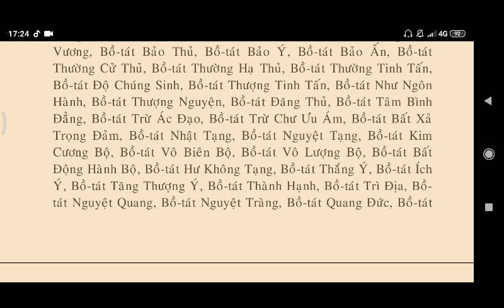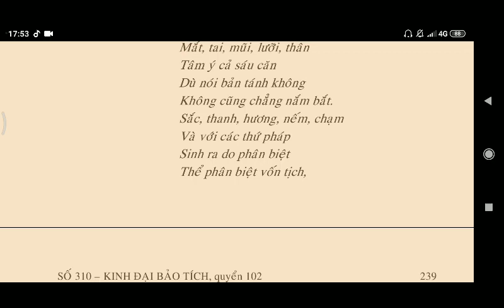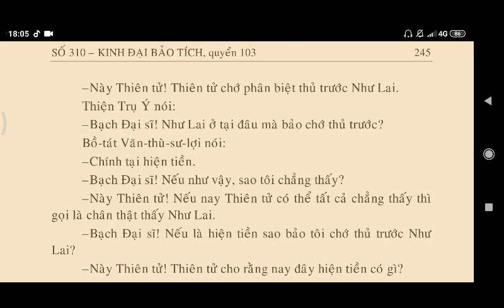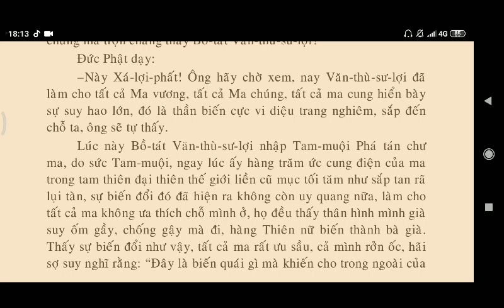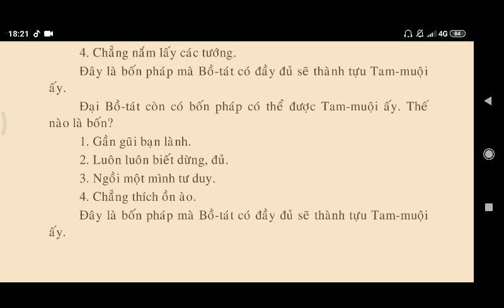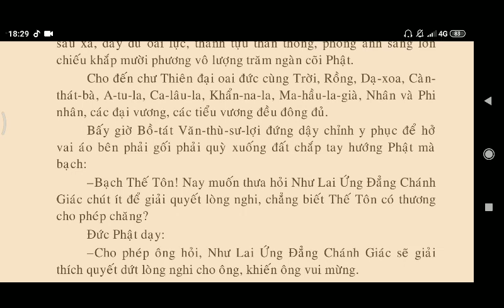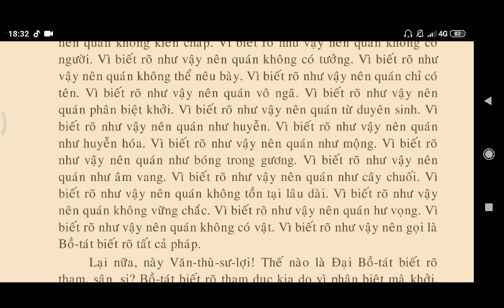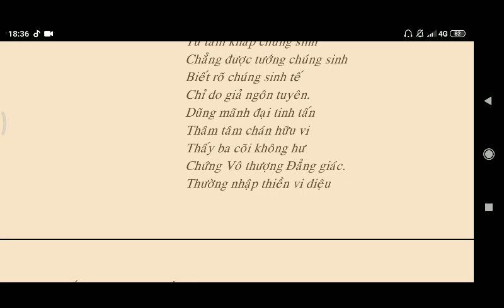KINH ĐẠI BẢO TÍCH - Pháp Hội THIÊN TỬ THIỆN TRỤ Ý PHẦN 1,2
kinhphatmedia KINH ĐẠI BẢO TÍCH - Pháp Hội THIÊN TỬ THIỆN TRỤ Ý PHẦN 1,2